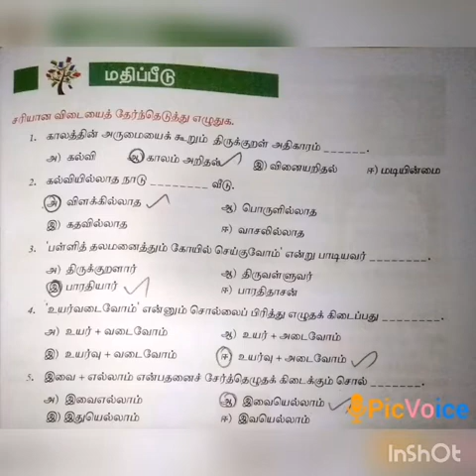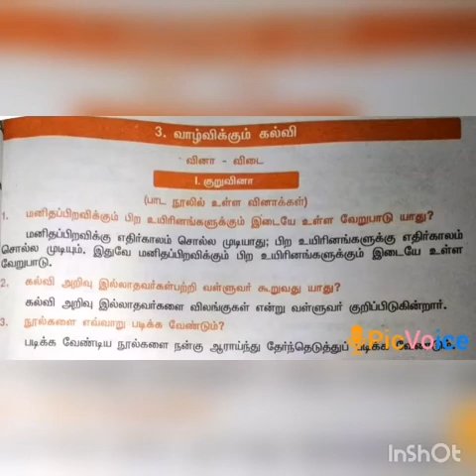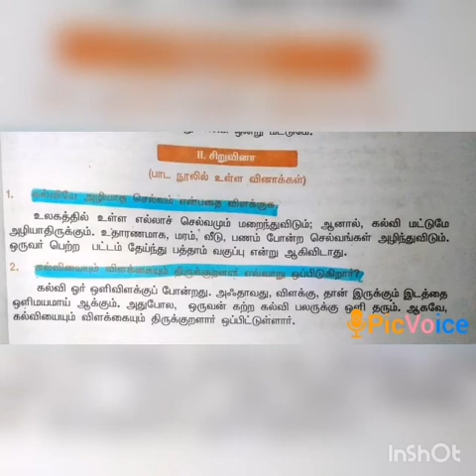SRI PARASAKTHI VIDYALAYA CBSE